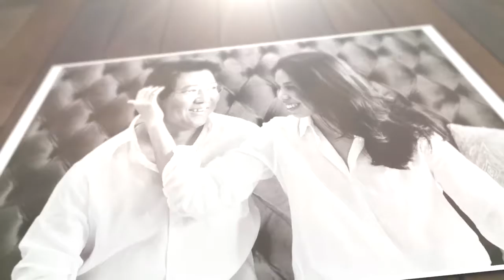Poo Yup + sub Wedding Presentation